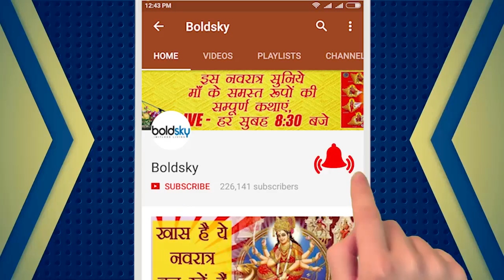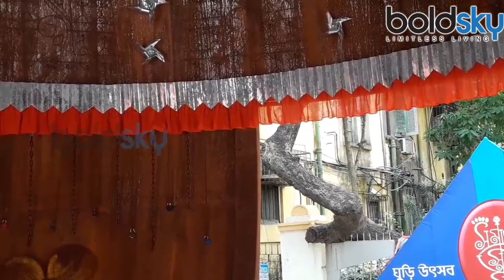Durga Puja in Kolkata: Samaj Sebi Sangha; All you need to know | Boldsky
Some days back all of you have noticed the designed colorful road of Kolkata on Twitter and Facebook on the eve of Durga Puja! That designed road belongs to Samaj Sebi Sangha. The USP of this Puja is its Up-Society Bengali Culture. This puja committee is celebrating Platinum Jubilee this year. Para Culture of South Kolkata has made this puja famous in Kolkata. Find out more about Samaj Sebi Durga Puja in this video.